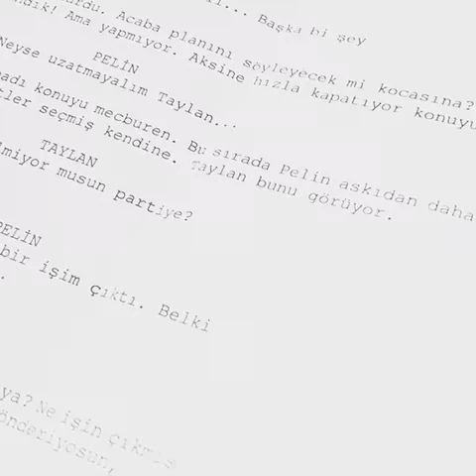Ufak Tefek Cinayetler 31,series ,Kamera Arkası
Ufak Tefek Cinayetler 31.Bölüm Kamera Arkası_____series ,
Ufak Tefek Cinayetler Kamera Arkası,
OYA (Gökçe Bahadır)
MERVE (Aslıhan Gürbüz) ...
PELİN (Bade İşçil) ...
ARZU (Tülin Özen) ...
SERHAN (Mert Fırat) ...
EDİP (Selim Bayraktar) ...
TAYLAN (Ferit Aktuğ) ...
MEHMET (Yıldıray Şahinler)
,Kanalımıza üye olarak kanalımızdaki yeni videolarıda izleme fırsatı yakalayın,